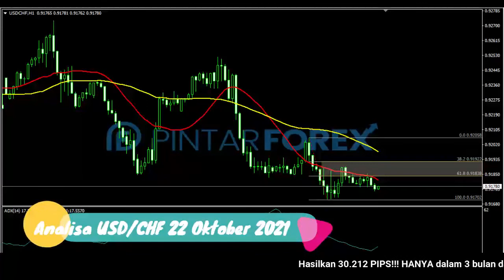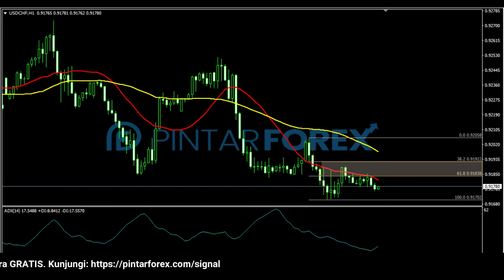🔴 LIVE: Analisa Forex Hari Ini 22 Oktober 2021 Waspadai USD-CHF Sedang Berkonsolidasi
"Analisa Forex Hari Ini 22 Oktober 2021 Waspadai USD-CHF Sedang Berkonsolidasi